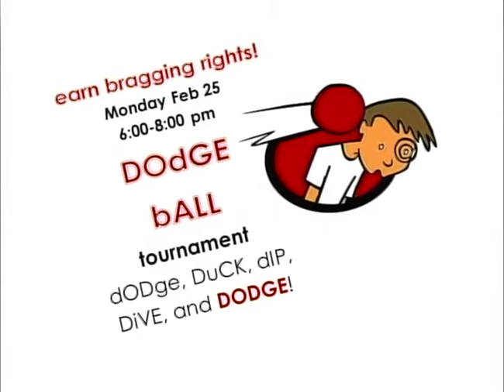FIREHOUSE JAM FEB#2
Each month at 4pm on the third saturdayLocal Musician gather for music dancing and a pot luck supper at the fire hall in cumberland city.